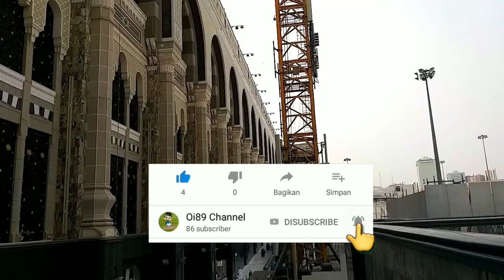Menulusuri jejak sejarah gunung abu qubais,menelusuri jejak nabi saw.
situs bersejarah yang berlokasi di dekat Masjidil Haram, salah satunya adalah Gunung Abi Qubais. Abi Qubais adalah sebuah gunung bukit yang letaknya sangat berdekatan dengan Masjidil Haram, letaknya searah dengan letak Hajar aswad, berdekatan dengan Bukit Shafa.
Dahulu ketinggian gunung tersebut kira-kira 420 meter. Dengan berbagai penataan tata letak, Masjidil Haram saat ini sudah banyak dipugar. Gunung Abi Qubais menjadi saksi sejarah dalam beberapa kejadian perjalanan Rasulullah SAW.

Gunung Abu Qubais dahulunya adalah gunung tandus berbatu. Bebatuannya telah menyimpan kenangan-kenangan dan kejadian-kejadian yang dicatat sejarah. Selain dari pada itu, diriwayatkan juga bahwa batu-batu yang digunakan untuk membangun Baitullah oleh nabi Ibrahim AS diambil dari Jabal Abi Qubais dan Jabal al-Ka’bah.
menulusuri jejak,menelusuri jejak nabi.